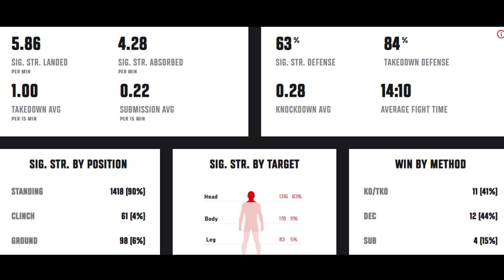UFC 293 Recap ! Israel Adesanya to Get Rematch ! Explained in Hindi | Namaste UFC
Hello everyone, in this video we will talk about Sean Strickland SHOCKED The World ! Sean Strickland Outclass Israel Adesanya Reaction and Breakdown
Made By - Namaste UFC
UFC 293 Israel Adesanya vs Sean Strickland
UFC 294 Islam Makhachev vs Charles Oliveira 2
UFC 294 Khamzat Chimaev vs Paulo Costa
Conor McGregor vs Michael Chandler
Alexander Volkanovski vs Islam Makhachev
UFC 284 Islam Makhachev vs Alexander Volkanovski
UFC 296 Michael chandler vs Conor McGregor
UFC 295 Leon Edwards vs Colby Covington
Aim of "Namaste UFC" Channel is to promote UFC in India as majority of the audience don't know much about UFC and MMA in general. But isko apne style me explain karenge :)